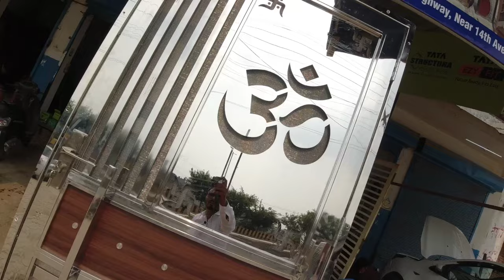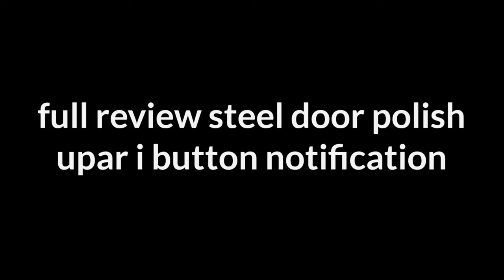2 fancy steel gate design / fancy Steel entrance door ? फैंसी डोर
2 fancy steel gate design / fancy Steel entrance door ? फैंसी डोर

  fancy steel door
steel door design
fancy steel gate
how to making fancy steel gate
fancy steel railing
steel door
modern steel door
safety door
steel gate design
model steel door

👉AAJAO doston Mere Social Media Platforms Par :-

price om design steel door 29000
Price swastik steel door design 33000

For requirement ! Email-

❤️ Gulfam saifi ❤️
From - gaziabad UP ( i love my INDIA )